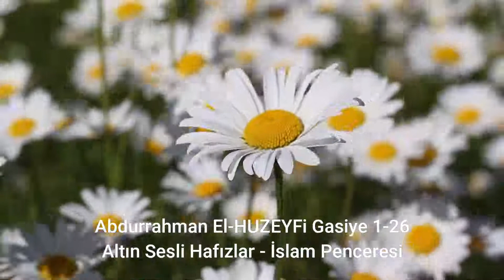Abdurrahman EL HUZEYFi Gasiye Suresi 1-26 Ayetler